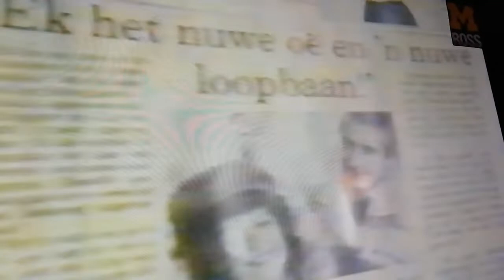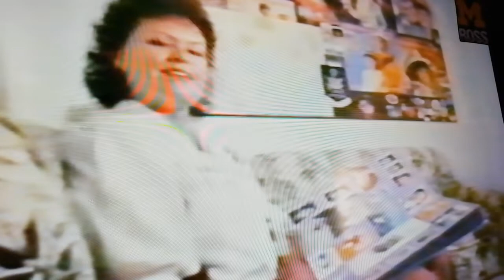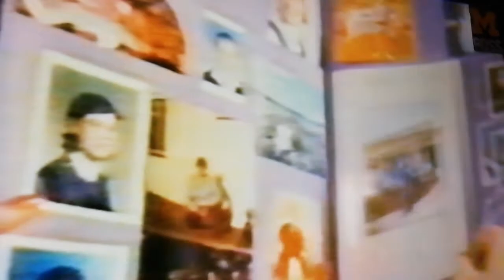Cora Marie - Lewensverhaal Storie